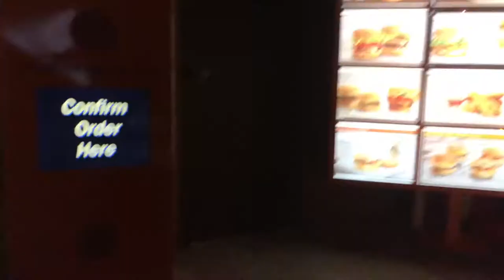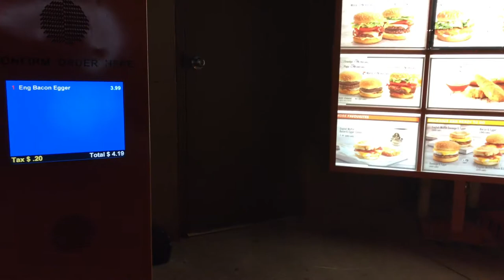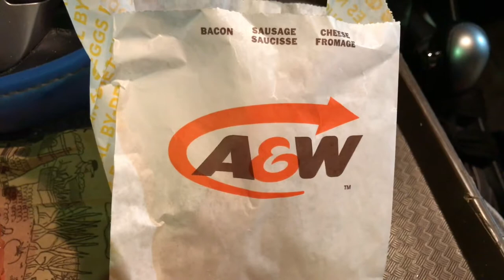A&W All Day Breakfast Eating Bacon & Egger Cheese Sandwich Review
A & W  🇨🇦CANADA🇨🇦
Today’s video is getting ALL DAY BREAKFAST at A&W
Bacon N Egger. Its served ALL DAY.

THANKS!!👍

HILFIGER MAN